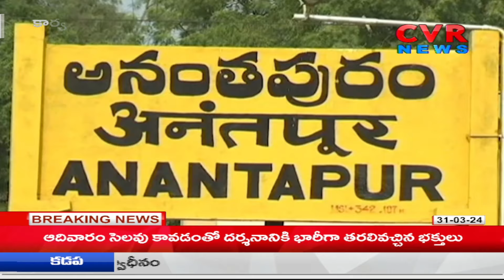పార్టీ మార్పుపై క్లారిటీ ఇచ్చిన ప్రభాకర్ చౌదరి | Anantapur EX MLA Prabhakar Chowdary | CVR News